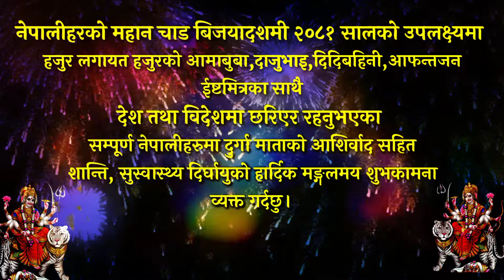बडा दशैं २०८१ सालको शुभकामना | Dashain Suvakamana,Happy Dashain 2081 Suvakamana | Dashain Wish 2081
dashain suvakamna,
dashain suvakamana patra in nepali,
dashain suvakamana,
dashain suvakamana song,
dashain ko suvakamana,
suvakamana patra dashain,
dashain ko suvakamana dine tarika,
dashain subhakamana aadan pradan,
bihe ko suvakamana,
suvakamana suvakamana,
birthday suvakamana in nepali,
bada dashain ko subhakamana,
dashain suvakamana card,
chaite dashain ko suvakamana,
dashain subhakamana patra,
suvakamana,
shubh din image fm,
holi suvakamana,
dashain ko subhakamana,
dasai ko subhakamana,
suvakamana janmadin ko,
dashain ko suvakamana patra,
k sandesh boki lyau,
dashain ko suvakamana in nepali,
new year suvakamana,
dashain subhakamana song,
dashain ko suvakamana patra sathi lai,
suvakamana youtube channel,
subhakamana sandesh,
new year ko suvakamana,
suvakamana song,
2080 ko suvakamana,
shubh janamdin in sanskrit